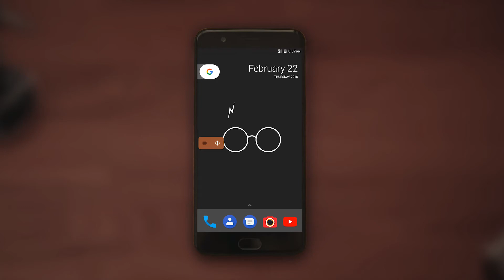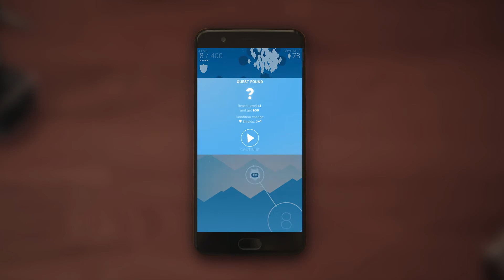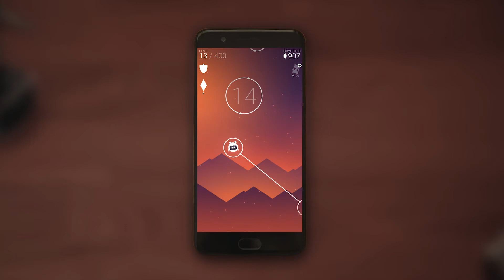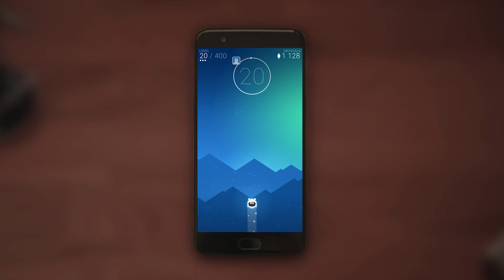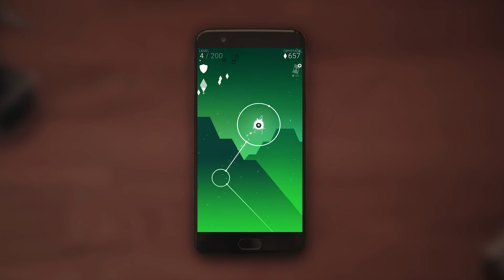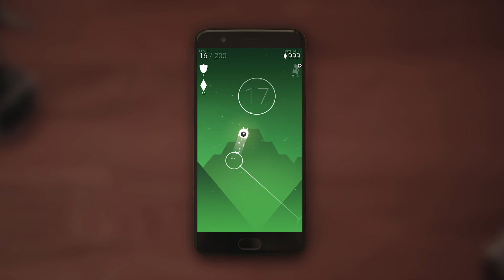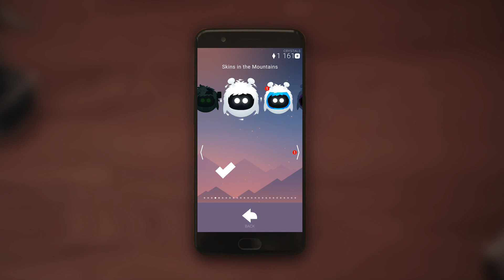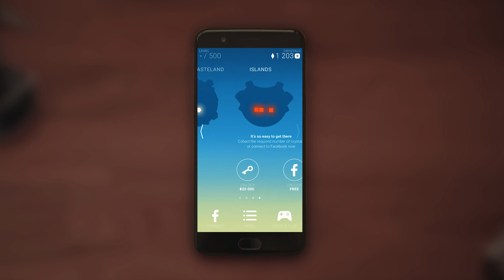Orbia - GamePlay - New Android game - 2018